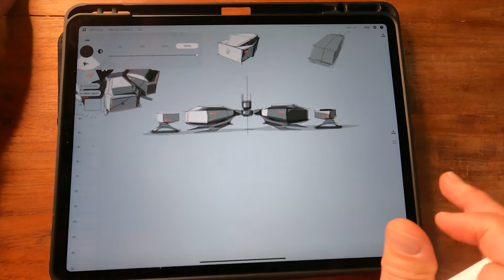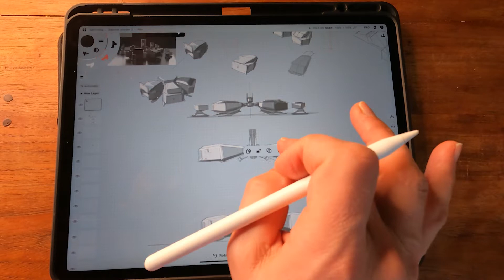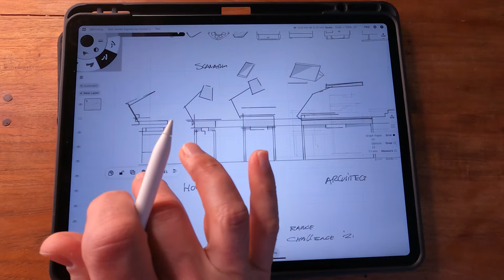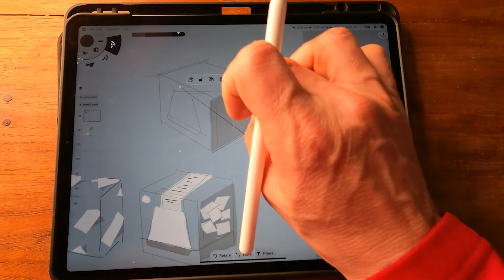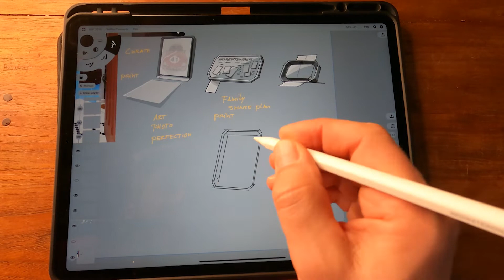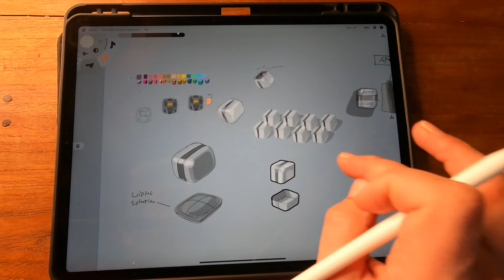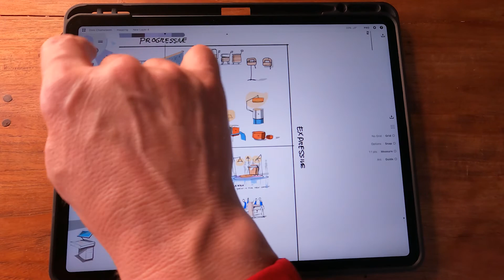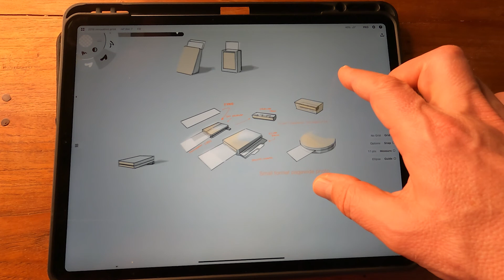Bart's Product Design sketching Flow with Concepts Smarter Sketching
1080 version/  Make sure to tap the three dots in the right corner and select; ""Higher Quality''
it will start running in the highest resolution for you when buffered

What:
In this video a compilation of a variety of Projects that I used Concepts for
Rapid Concept exploration for Ideation, exploration and Presentation

Topics
-a simple flow
-Drop some Creative Framework photos on your work
-Draw directly on top of interior photos for inspiration
-Layers on automatic
-Some streamlining on the curves
-Quick linework, either with smoothening to 100% (straight line sketches), or with smoothening at the right level to get those radii in
-Drop some color in according to your personal palettes
-Grab color from some moodboards and Inspiration Framework
-Drop shadows using a simple multiplier gray color with 50% or less opacity
-Drop color tones for bright light plays
-Finish with some texture in the form or a pencil, on top, with light and color arenas
-Consider HDRI with reflecting light, bouncing onto other surfaces

Find more Gamedesign Blender, Unity and Metaverse ConceptsSmarter Sketching related projects on my Channel

Soundtracks: Cool Jazz sampled productions by BartMassee, Ableton and Cubase